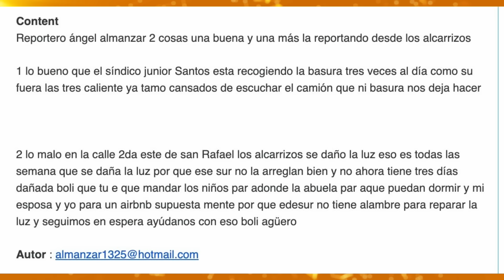Reporteros mañanero son protagonistas - Tormentas severas a la florida (Lo Bueno, Malo y Feo)